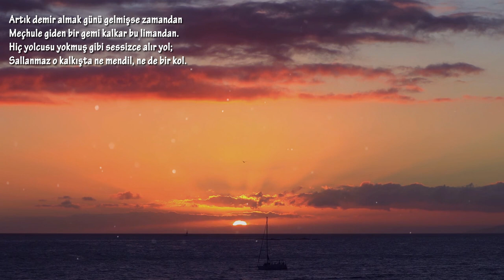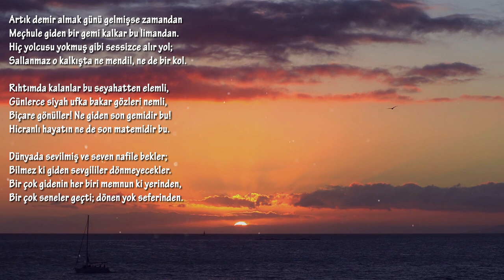SESSİZ GEMİ | YAHYA KEMAL BEYATLI (Sesli Şiir)🎼🎙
Sessiz Gemi Şiiri | Yahya Kemal Beyatlı (Sesli Şiir)
Artık demir almak günü gelmişse zamandan
Meçhule giden bir gemi kalkar bu limandan.

Hiç yolcusu yokmuş gibi sessizce alır yol;
Sallanmaz o kalkışta ne mendil, ne de bir kol.

Rıhtımda kalanlar bu seyahatten elemli,
Günlerce siyah ufka bakar gözleri nemli,

Biçare gönüller! Ne giden son gemidir bu!
Hicranlı hayatın ne de son matemidir bu.

Dünyada sevilmiş ve seven nafile bekler;
Bilmez ki giden sevgililer dönmeyecekler.

Bir çok gidenin her biri memnun ki yerinden,
Bir çok seneler geçti; dönen yok seferinden.